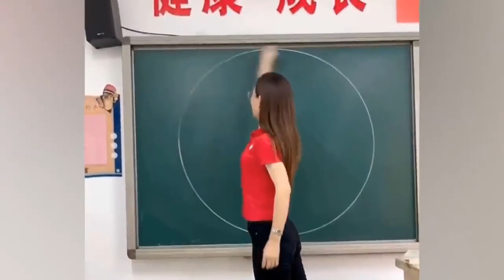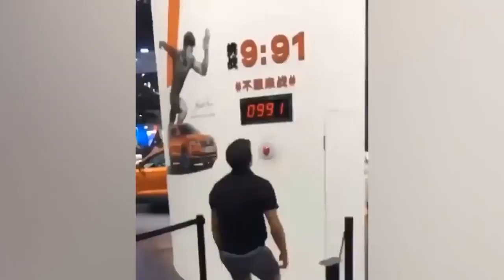Uqituvchini nima qilganini kuring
SHok video